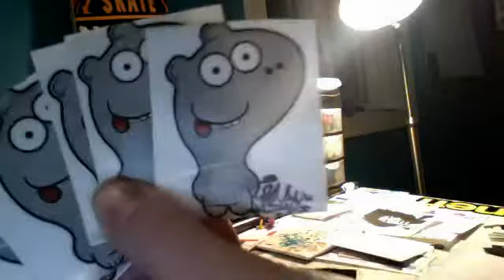13RESY's webcam video January 25, 2011, 04:35 PM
13RESY's webcam video January 25, 2011, 04:35 PM